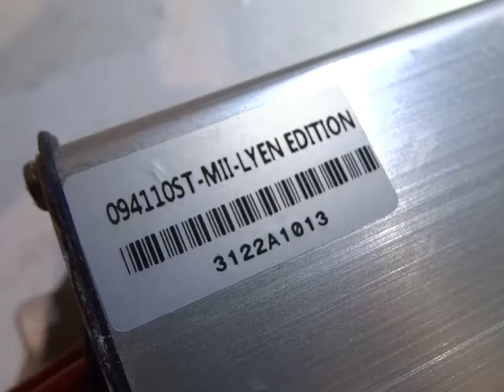Matthew B 's 9FET 4110 Lyen Controller test Run